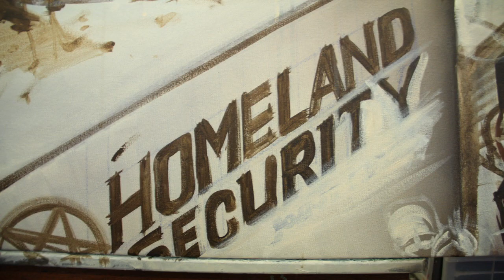Mear One - Political Discourse [Riddlore and Pterradacto]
We explore two fine art pieces created by Mear One which focus on a political discourse in our society.

Produced by: Roger L. Griffith
Group: Guerrillah Spit

enjoy and please share amongst your friends. The masses have the power to change things to promote human happiness across this planet and universe.